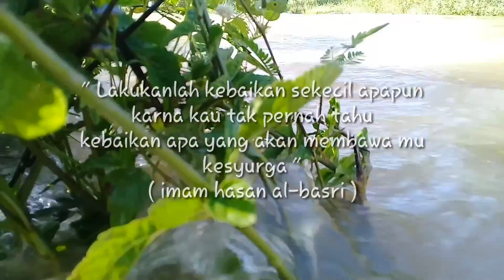TEKUKUR LIAR INI LUAR BIASA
Mikat tekukur saat musim hujan, musim banjir sangat susah karna burung liarnya tidak berbunyi krn cuaca dingin, tetapi klu ada yg bunyi itu biasanya memang jago kawasannya.
Silahkan dipikat krn pd umumnya jago laga juga dan jangn lupa pasang racik betul2 rapat jika tidak habis pikat kt kena hantam...

Trims sdh menonton smoga anda sht sllu..